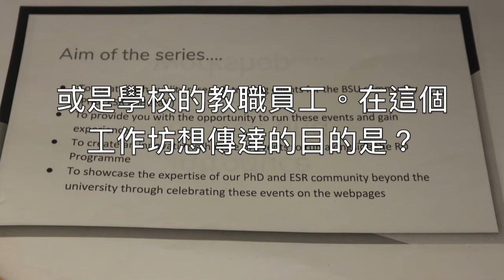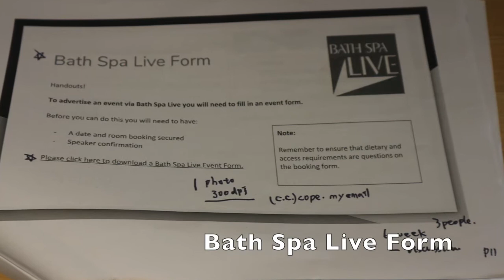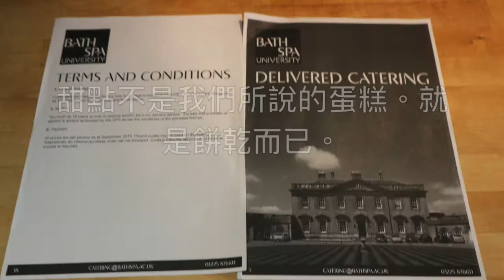英國學術圈 Ｉ 500pounds獎學金來組織工作坊 workshop 🤔Ｉ博士訓練過程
這支youtube 影片，
是我個人沉澱了2年，
有了一些勇氣拍的影片，
代表著我個人的經歷和對於英國學術圈的看法，
只適用於我個人，
可能不適合於所以博士班學生。
請在觀看這支影片時候，
想想弦外之意。
請不要繼續指責我，
為何取得博士學位之後，不在英國學術圈內工作？
做學術研究的方式愈來愈多元，
請互相尊重每一個人的選擇，
謝謝唷。

關於文曦 一系列關於英國學術旅程的分享youtube影片🤗😊

6.英國巴斯泉水大學PhD 博士班Bath Spa University I 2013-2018年

7. 英國學術研究旅程
寫給博士班指導教授的第一封email

8.一位女性英國念博士PhD (生) Ｉ 面對失敗的人生 Ｉ

9.英國學術academic 學習旅程 I  沉默是金 Ｉ

10.英國學術旅程分享 ：博士論文標題PhD Thesis title＋

11. 英國學術學習旅程分享 Ｉ網友提問：有年紀的人，
      可以就讀博士班PhD嗎 ？ 🤔😳

12.淺談英國博士 PhD VIVA 資格考準備過程 Ｉ

13. 英國陶瓷藝術博士班

14.等待博士口試委員審查博士論文PhD Thesis +